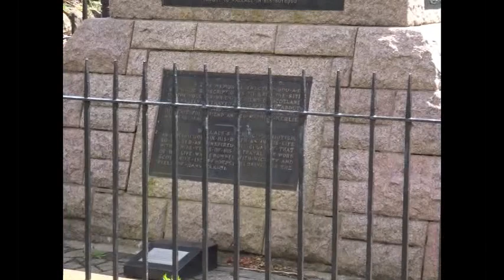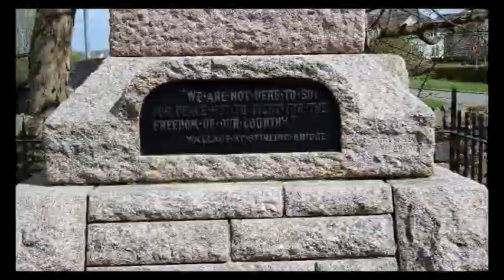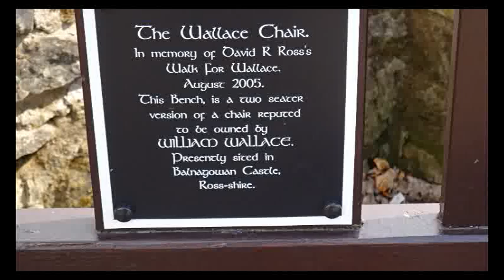Wallace's Cross, Robroyston, Glasgow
The cross stands close to the site of the building in which William Wallace was captured on 5 August 1305. Wallace was betrayed by one of three people, Ralph Raa, Jack Short or John Haliburton and was taken prisoner by Sir John Menteith.